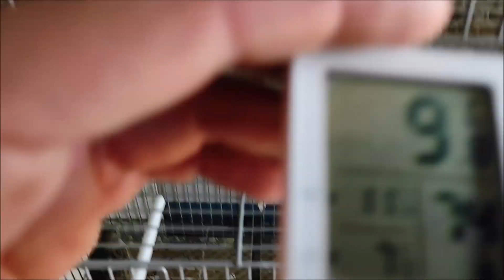PREPARACIÓN DE LA ÉPOCA DE CRÍA | AVIARIO CARRILES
Los mejores productos de limpieza para las instalaciones de nuestro aviario, papel de bandeja a medida, royos de papel para nuestras jaulas cortados a medida, etc...